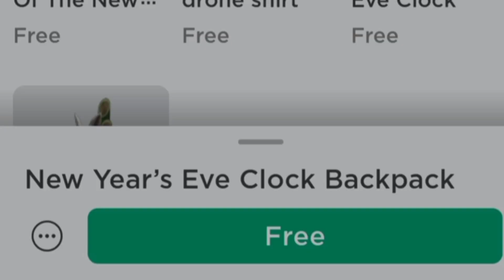Roblox New Year's Free Item (2023)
How to get New year free item in Roblox
New year Kadomatsu
New Year's Eve Clock backpack
how to get Backpack accessories in Roblox